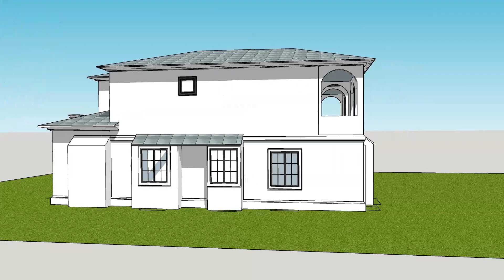Duplex on R5 zoning lot, Burnaby new duplex home design | CitiDesign Burnaby Builder Designer